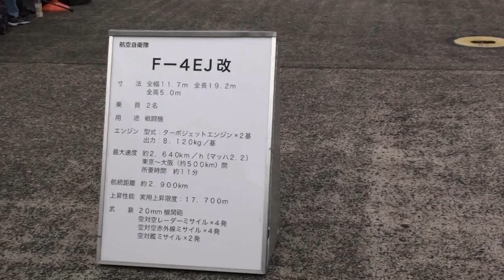百里基地航空祭2019 最後のファントム 第301飛行隊"ケロヨン"F-4EJF-4EJ改、第501飛行隊RF-4J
百里基地航空祭2019 最後のファントム
 第301飛行隊ケロヨンF-4EJ改、第501飛行隊RF-4J